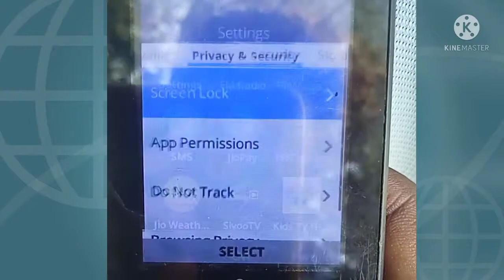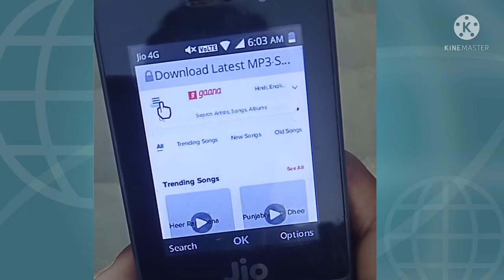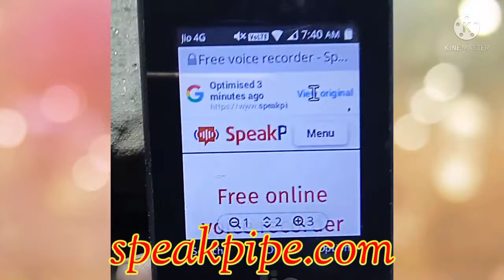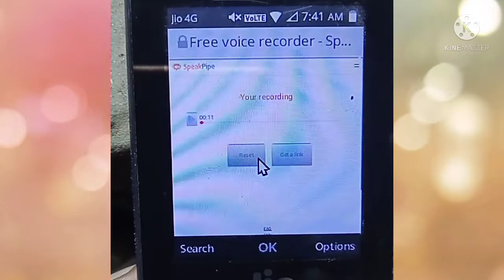Jio Phone Hidden,Secret, Useful And Amazing Website || Jio Phone New Amazing Website 2022 Part 3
Jio Phone Amazing Website.
Amazing Website Jio Phone 2022.
Keywords Search:
1.Jio Phone 3 Amazing Website 2022.
2.Jio Phone Useful And Amazing Website 2022
3.Jio Phone New Update
4. Jio Phone Tips and Tricks

🔥Jio Phone Amazing Website 2022 || 2022 Amazing Website Hidden Jio Phone  || Jio Phone New Update

1 Gaana.com
2 Poki.com
3 Speakpipe.com  Online Sound Record

Part 3 Amazing Website Jio Phone 2022

Technical Jankari Officials Jio Phone Tips and Tricks Jio
Jio Phone
Phone Jio
Jio Phone Secret Hidden Website

Jio
OmniSD
Hotspots enable jio phone
KaiOS Tech

Jio Phone New Update Amazing Website 2022